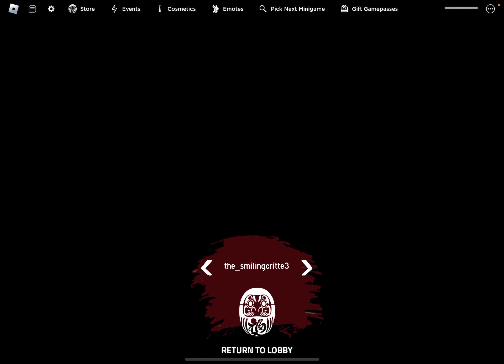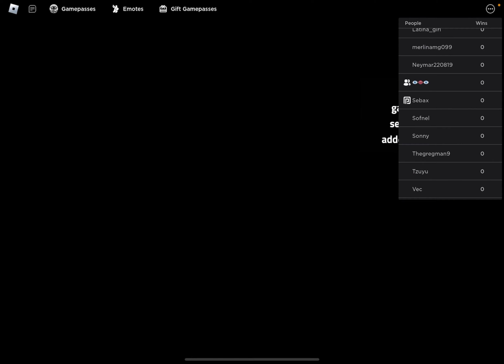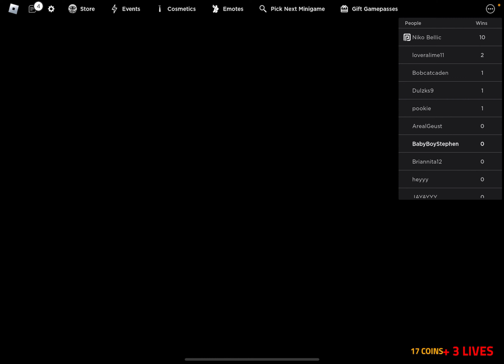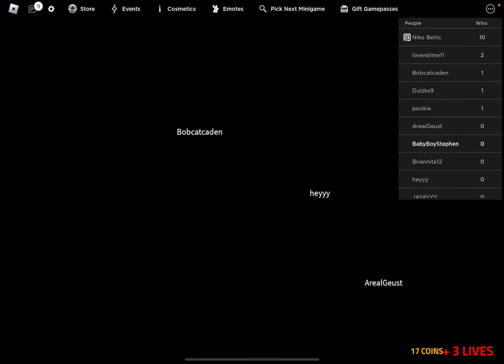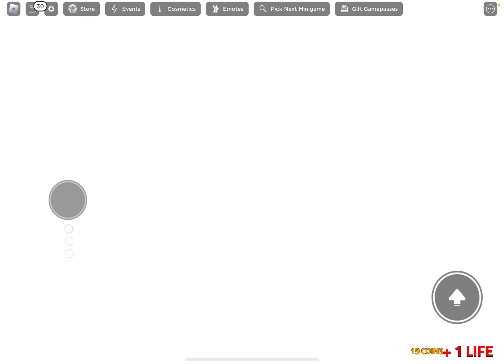Gods Will Roblox